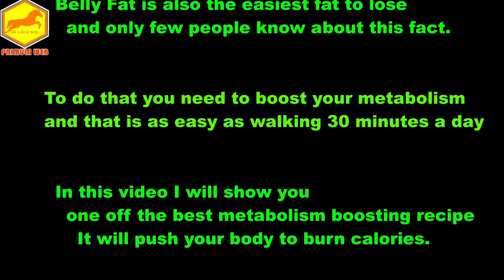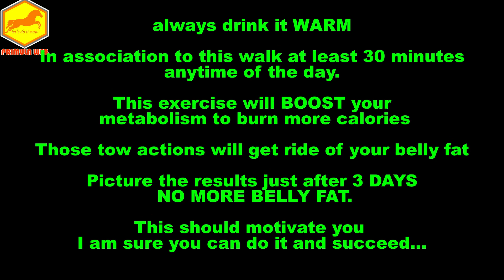How To Lose Belly Fat In 3 Days (2020) FAT BURN /Comment Perdre La GRAISSE Du Ventre En 3 Jours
In this video I am going to show you how to get rid of your belly fat
with a simple recipe easy to make

This recipe will give you a flat belly IN 3 DAYS time.

First, you need to understand that belly fat is a different fat
Than present in the rest of your body.

Why is it important to get rid of it?
Belly fat will increase the risk of developing:
heart disease, type 2 diabetes, hormone disturbance…

Contrary to common belief, Belly Fat is also the easiest fat to lose
and only few people know about this fact.

To be able to do that you need to boost your metabolism
and that is as easy as walking 30 minutes a day

This mixture is one off the best metabolism boosting recipe
it will push your body to burn calories.

In this video I am going to show you how to lose 5 kg in 5 Days.

How:
By using this secret recipe and by follow all the steps and recommendations at the end.

This five-days program will help you lose your extra fat and make you fit again.

Ingredients: All ORGANIC
• Green Apple
• Green lemon
• Honey
• Apple cider vinegar
• And motivation
How to use it:

1 big glass 250ml in the morning 5 minutes before breakfast
and 1 big glass 250ml in the evening 5 minutes before dinner
always drink it WARM

In association to this walk at least 30 minutes anytime of the day.
This exercise will BOOST your metabolism to burn more calories

Those tow actions will get ride of your belly fat
Picture the results just after 3 DAYS NO MORE BELLY FAT.

This should motivate you I am sure you can do it and succeed…

Always keep in mind :  A strict control of your lifestyle and diet is the key to lose weight